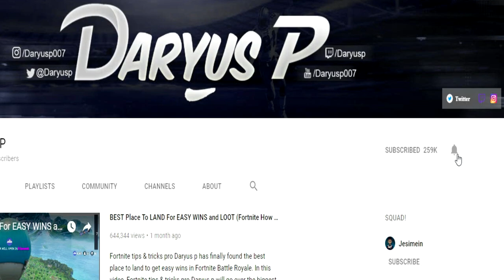Madden 19 Career Mode Ep 10 - BLAKE BORTLES MAKING MVP TYPE PLAYS! - Daryus P